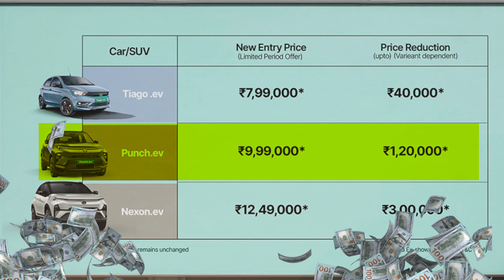8 लाखांवर आली नेक्सॉन, डिस्काउंटचा महापूर - Tata Motors Price Cut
सणसुदीच्या मुहूर्तावर टाटा नेक्सॉन ईव्ही वर 3 लाख रुपयांचा डिस्काऊंट मिळतो आहे. पंच ईव्ही वर १ लाख 20 हजारांचा डिस्काउंट मिळतोय आणि टियागो ईव्ही वर 40 हजारांचा डिस्काउंट मिळतोय.. या सोबत 6 महिने फ्री अनलिमिटेड फ़ास्ट चार्जिंग करण्याची सुविधा मिळणार आहे. नेक्सॉन च्या सर्वच ट्रिम वर 3 लाखांचा डिस्काउंट पंच च्या सर्व ट्रिम वर 1 लाख 20 हजाराचा डिस्काउंट मिळतोय अस नाही प्रत्येक मॉडल च्या ट्रिम वर वेग वेगळा डिस्काउंट आहे.

Tata Motors announced a "Festival of cars" offer for indian buys. the offer gives you up to 3 lakh rupees instant discount on electric cars, cng cars and ICE cars. watch this price cut video in marathi.